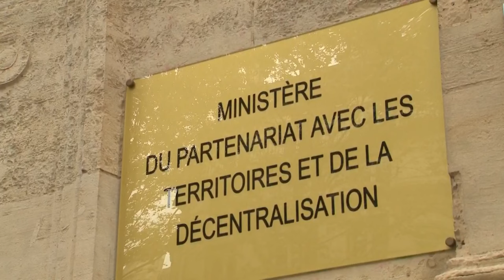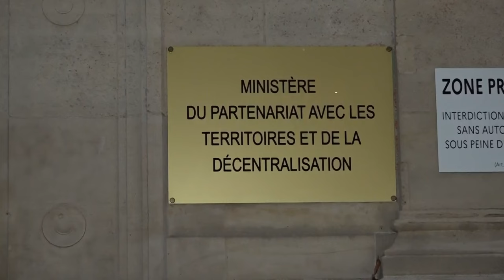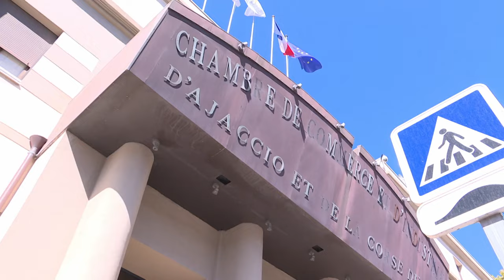Le point sur le dossier de la gestion des ports et aéroports en Corse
Intervenants -
Gilles Simeoni et Catherine Vautrin

Equipe -
Paul Salort